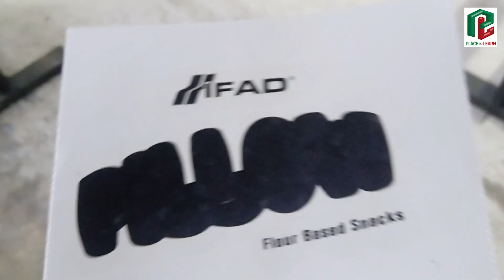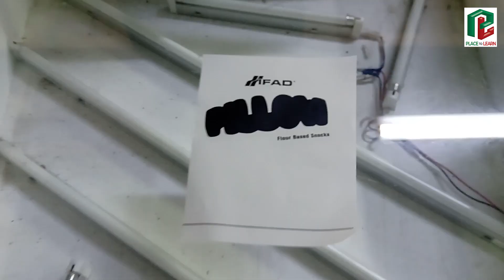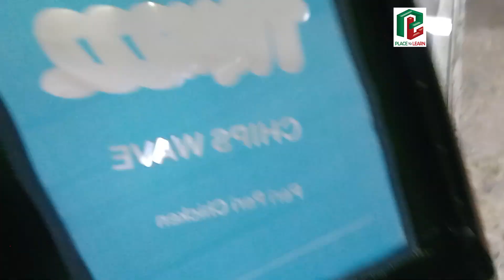Learn to screen print in just 5 minutes । স্ক্রিন প্রিন্ট শিখুন মাত্র ৫ মিনিটে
Welcome to our place to learn youtube Channel. In this tutorial,
we will teach you how to easily create screen print frames with just a pen.
Learn the art of screen printing by hand and discover the process of making a simple frame.
With our step-by-step instructions, you can master the technique of screen printing
 and create your own unique designs. Creating screen print frames doesn't
 have to be complicated or require expensive equipment. We will show you a
 cost-effective method that you can easily follow. This project is perfect
 for beginners who are interested in learning the basics of screen printing.
 By implementing this DIY project, you can unleash your creativity and bring
 your designs to life. Whether you're an artist, a crafter, or someone who simply
 wants to try something new, this tutorial will provide you with the necessary
 knowledge to get started. So, join us on this exciting journey as we teach you
 the art of screen printing using just a pen. Discover the joy of making your
 own screen print frames and take your creativity to the next level. Watch this
 video now and unlock the endless possibilities of the screen printing world!
DIY projects and crafting techniques. Our Team Of Experts is
Dedicated to Keeping You Up-to Date With the fast-Paced World Of Technology.
Covering topics Such As Computer Learn, Design, Printing and More.

Our service:
*Drawing and Art.
*Computer Course Tutorial
*Content Writing
*Graphics Design
*video Editing Tutorial
*Science & Technology Related Tutorial.
*All Design,
*Offset & Digital Printing
*Screen Printing
and More.

�Why i am best?
�Friendly Communication

Desktop: AJJQE4V
Processor: Intel(R) Pentium(R) CPU G4560@ 3.50GHz

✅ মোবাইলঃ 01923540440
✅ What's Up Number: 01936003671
✅ ঠিকানাঃ ইমাদপুর, বৈরাতীহাট, মিঠাপুকুর, রংপুর।